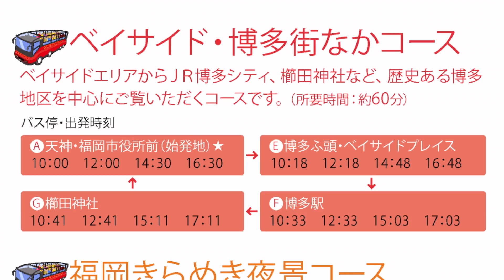オープントップバス赤バスを紹介します！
福岡市の公式Youtubeチャンネ、登録お願いします。オープントップバス赤バスを紹介します！

pinterestはじめました！
google+ページはじめました！！